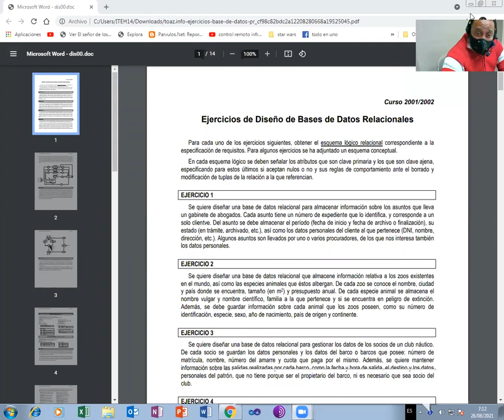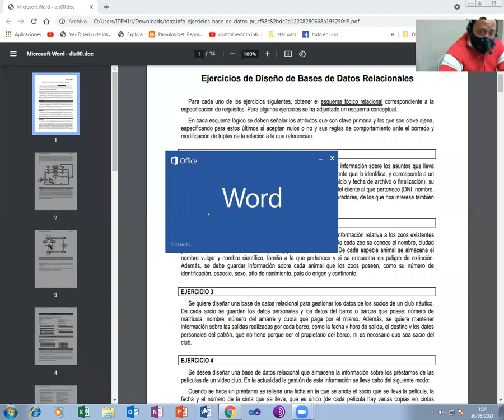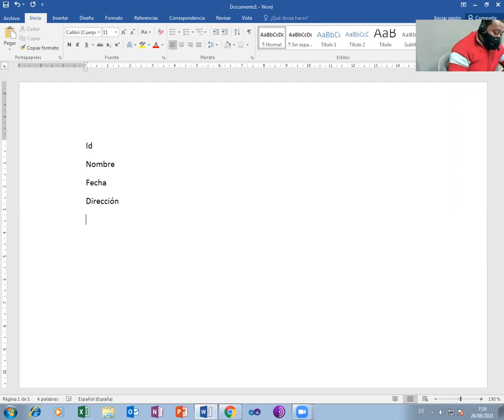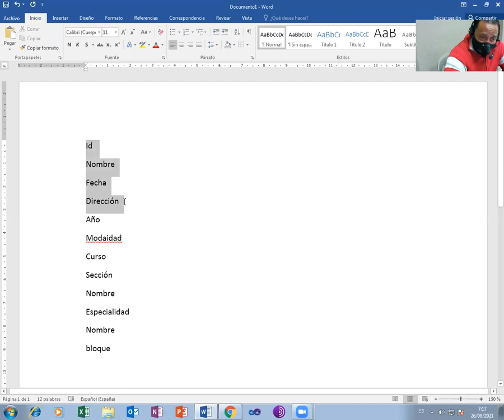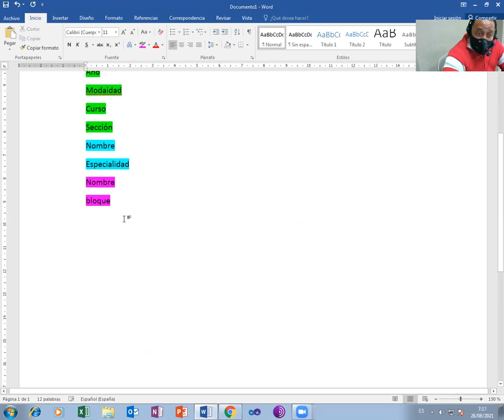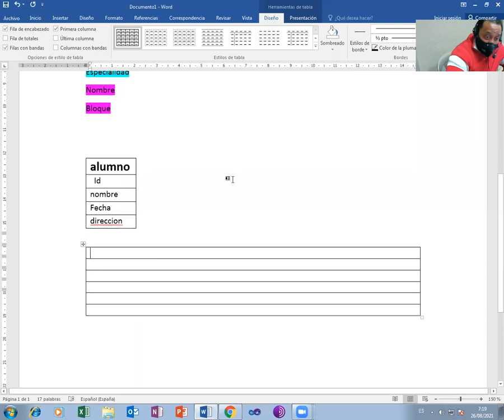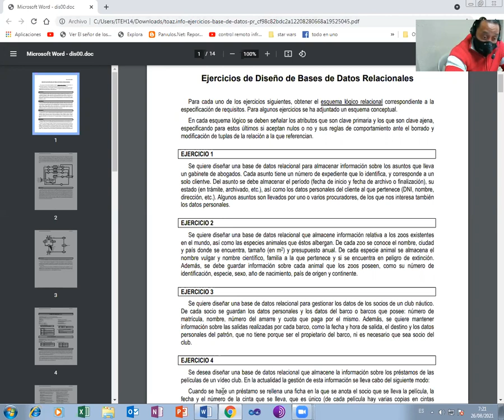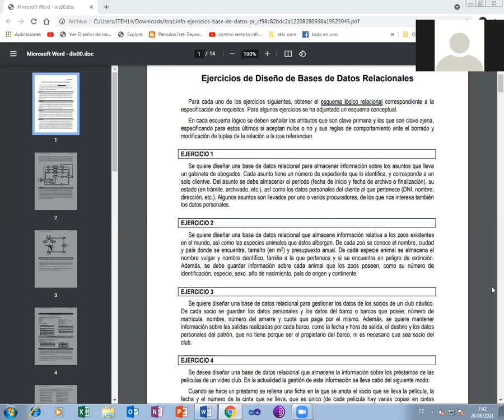LABORATORIO II TABLAS RELACIONADAS II BTP INFORMATICA 26 08 21